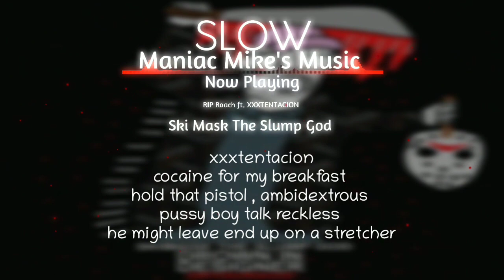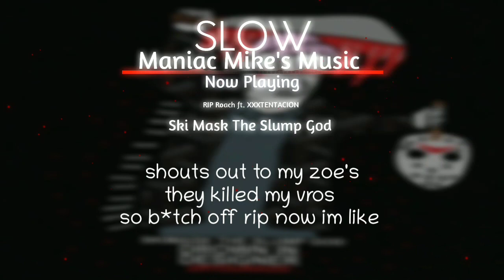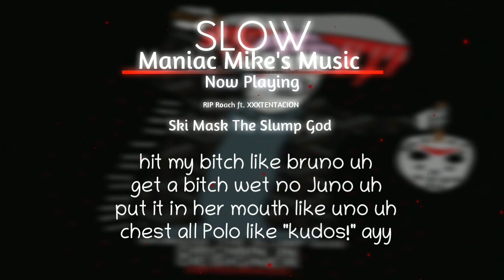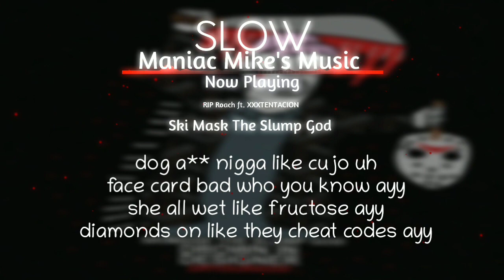RIP Roach ft. XXXTENTACION [ Lyrics ] (Slowed* , HD)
Artist : Ski Mask The Slump God
Album : Drown In Designer